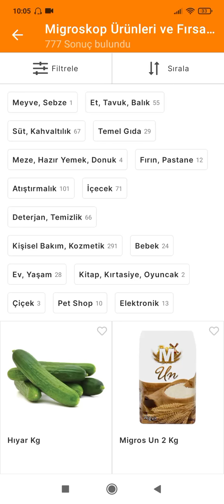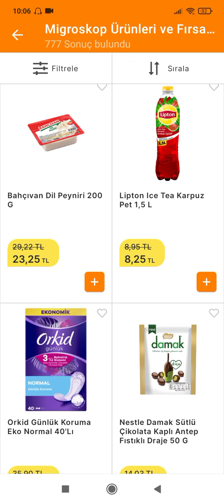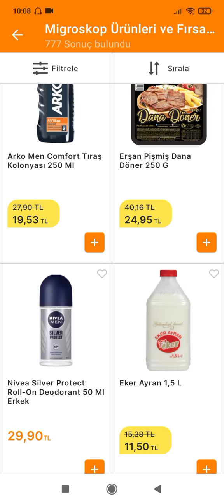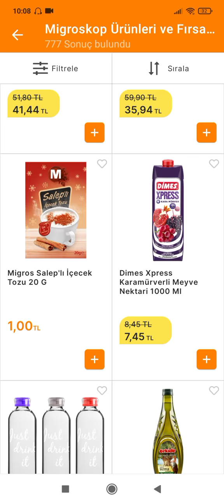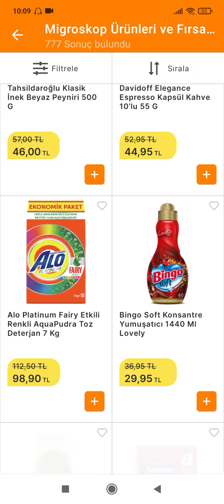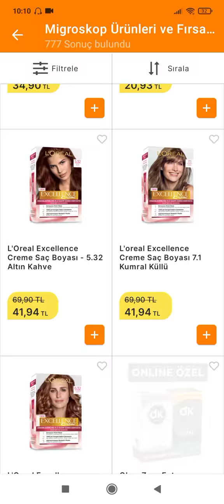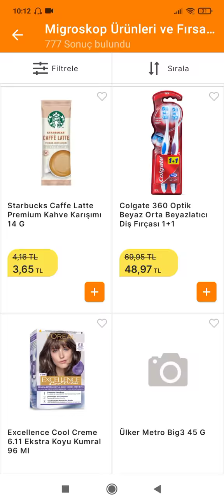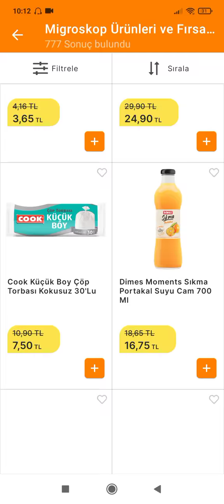2022 - (4 mart) / migroskop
migros sanal market / sanalmarket